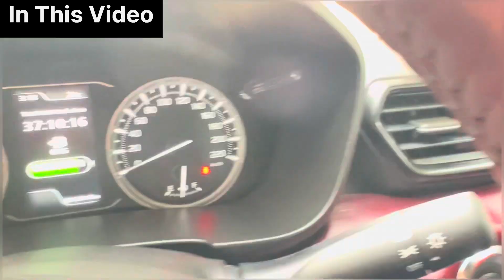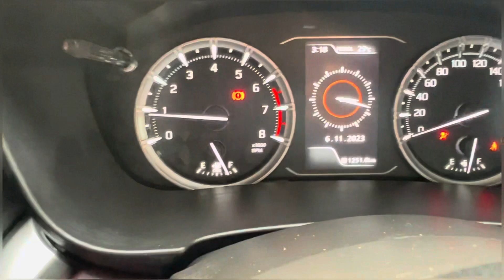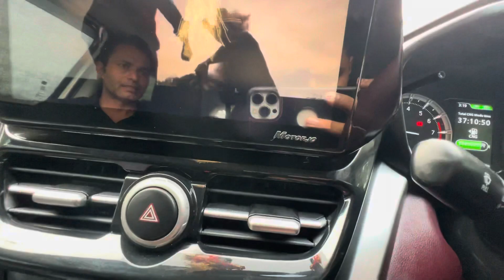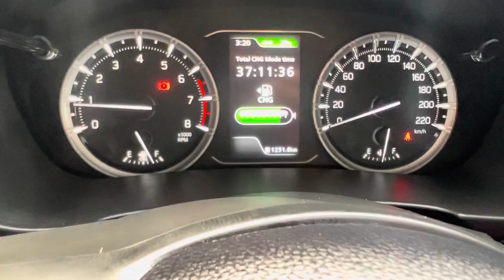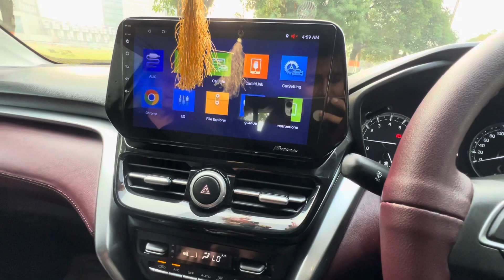First Maruti Grand Vitara CNG Owners Review- 15 lakhs